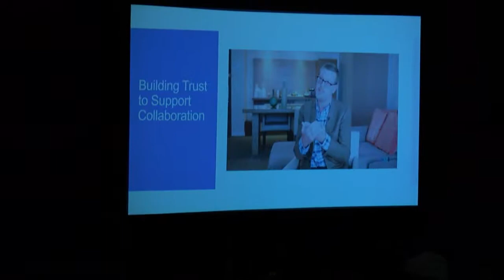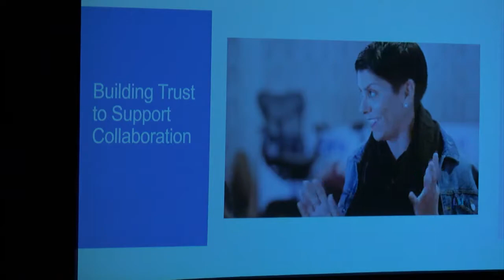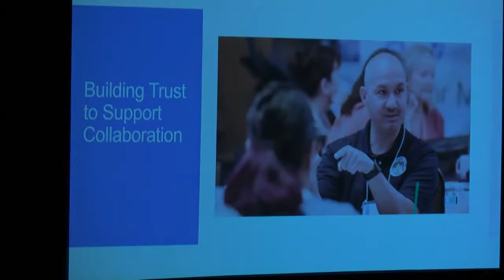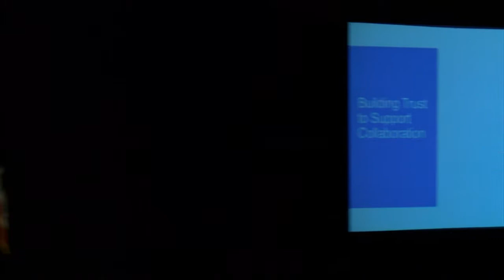Day 1 | Spotlight: Labor Management Initiative Building Partnerships for Collaboration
Audience received an overview of the Labor Management Initiative and the impact of the work that has been implemented across districts. Participants learned how the Labor Management Initiative has been creative and innovative in providing support for districts to look at different ways to engage both Labor and Management.